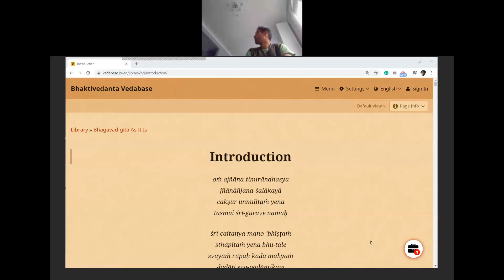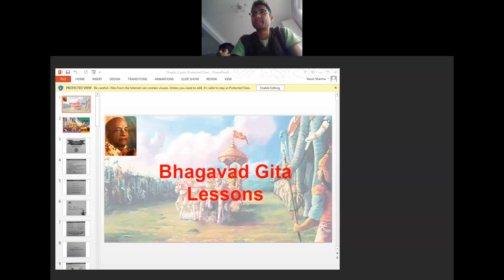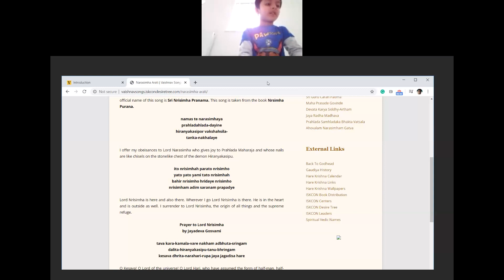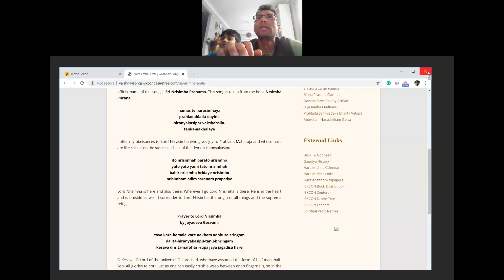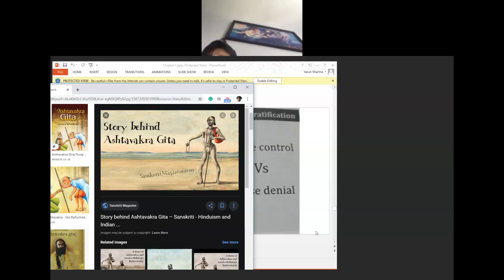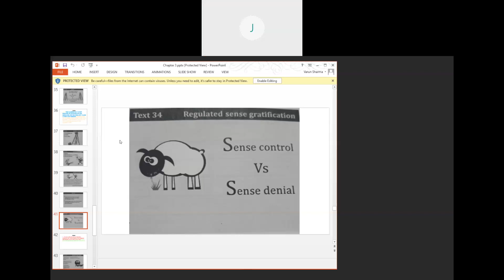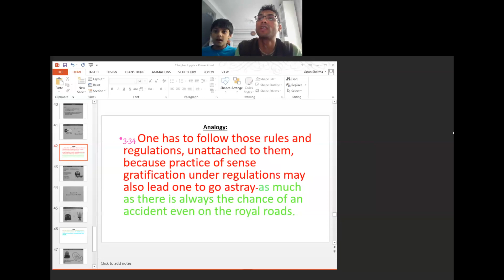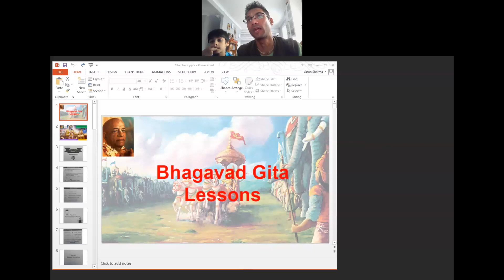Bhagavat Gita Chapter 3 18th April 2020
Bhagavad Gita for children